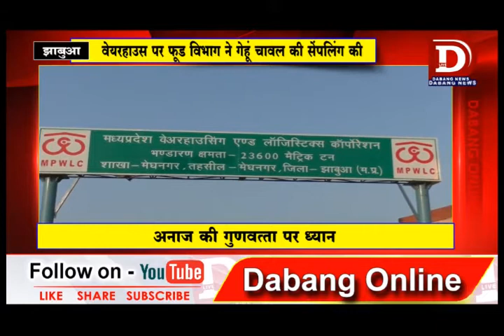JHABUA वेयरहाउस पर फूड विभाग ने गेहूं चावल की सेंपलिंग की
पिछले दिनों बालाघाट में गुणवत्ता हीन चावल की सप्लाई का मामला सामने आने के बाद झाबुआ का जिला प्रशासन भी सक्रिय नजर आया। लगातार जिले के अलग-अलग वेयरहाउस में रखे अनाज भंडारण की जांच की जा रही हैं।